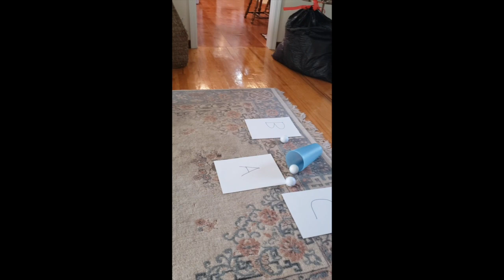Hello to BL from English & Languages Department pt 1 with Mr. Mroczek as well as our Librarian